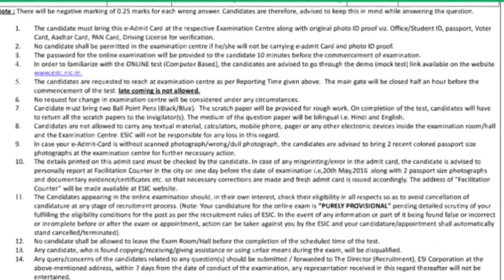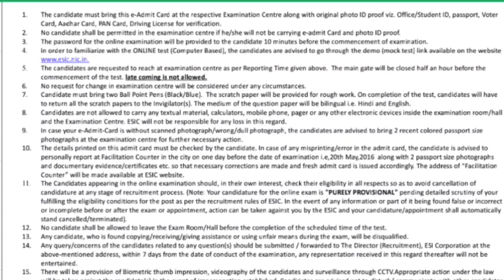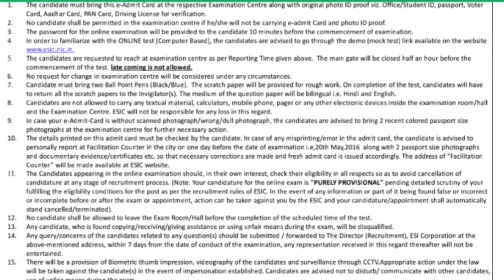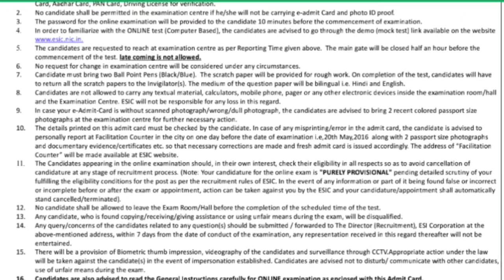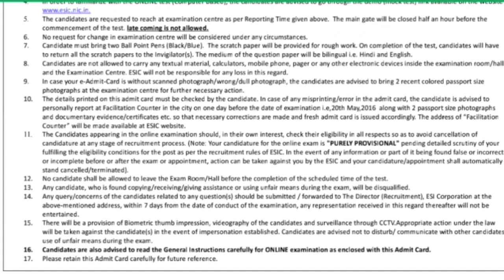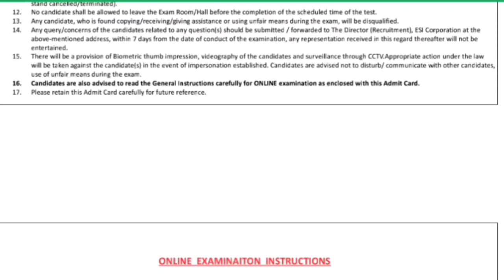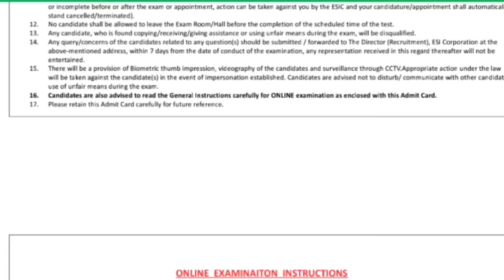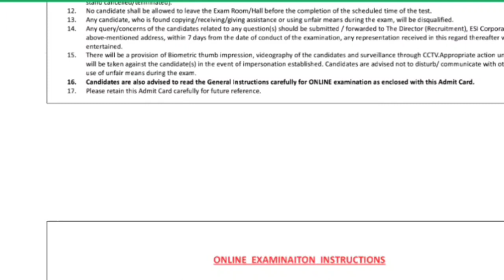CBT how to do, JIPMER/AIIMS hall tickets instructions/time management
Video about how will be handle cbt online exam for nursing officer jipmer and aiims and time management